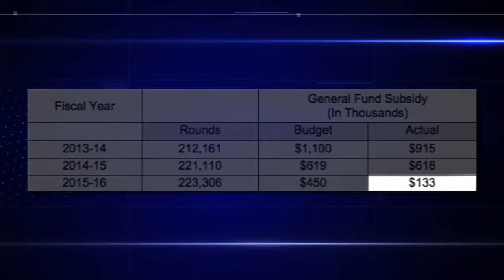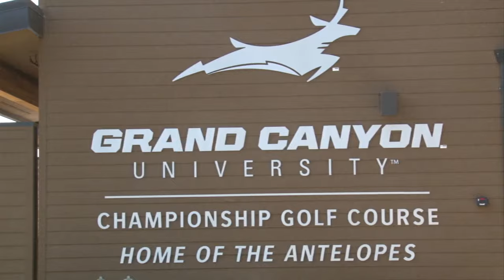Several City of Phoenix golf courses suffer revenue losses | Cronkite News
Four of the six city-owned golf courses in Phoenix experienced revenue loss in 2015. Partnerships with ASU and Grand Canyon University have helped the other two flourish. (Video by Allison Gargaro/Cronkite News)